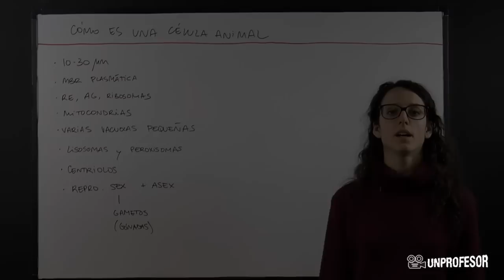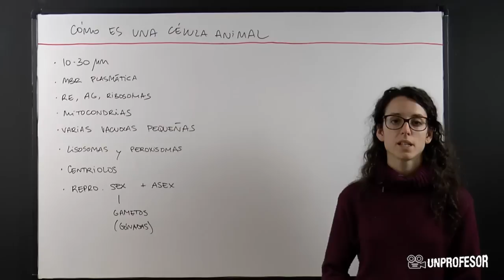Partes de la célula animal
Partes de la célula animal. Si quieres practicar lo que has aprendido en este vídeo puedes descargarte ejercicios con sus soluciones - Además podrás hacer preguntas al profesor que ha hecho el vídeo. En este vídeo os explicaré las partes de la célula animal.10 - 30 mmMembrana plasmáticaRE, AG, RibosomasMitocondriasVarias vacuolas pequeñasLisosomas y